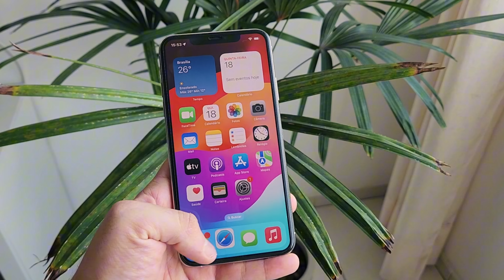IPHONE 11 PRO MAX em 2025? 5 motivos PARA NÃO COMPRAR!!!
Ganhe R$ 5,00 + cupons e cashback nas suas compras ao se cadastrar no link a baixo:

Seja membro do nosso canal e nos ajude a manter esse trabalho.